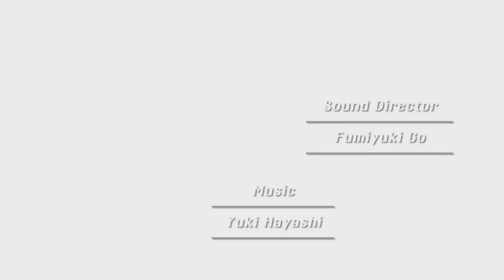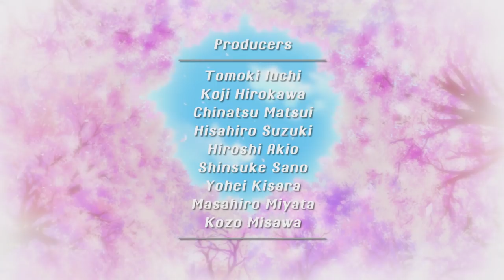Trickster – Opening Theme – Kimi Dake no Boku de Iru Kara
Kimi Dake no Boku de Iru Kara - Gackt

Kensuke Hanasaki is an adrenaline junky who enjoys the thrill of solving any case that comes his way. As part of the Boys Detectives’ Club, he’s always ready to jump into adventure. But when he comes across Kobayashi, a boy who cannot die, his life becomes even more exciting. That is, until they come up against the fiendish villain, Twenty Faces and see what true danger really looks like!